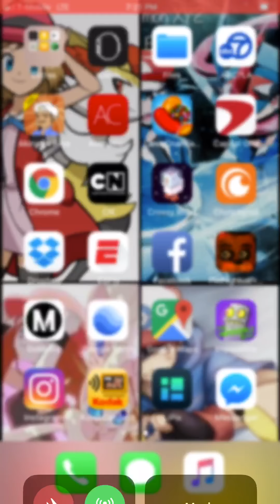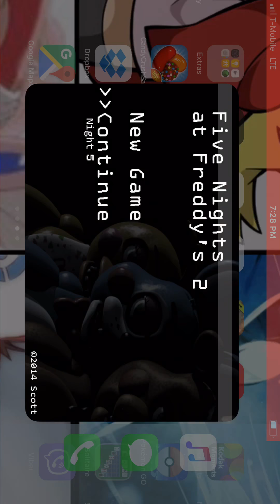Let’s play FNAF 2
Hey guys I got the update iOS 11 and now I can screen record FNAF and Pokémon Go!